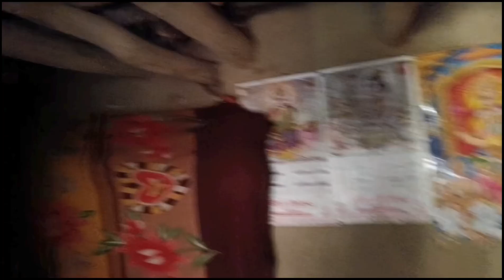हमारा रूम Decorat हो गया ||🏠 हमने हमारा रूम Decorat किया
Real life style
Real love story
Sima Sachin
Sema gulam heedar
Indian village blogger
Giridih vlog video
Giridih vlog channel
Jharkhand vlog video
Koderma vlog video
Chat Puja video
Chat Puja vlog video
Chat Puja ki teyari in Hindi
Chat Puja ki teyari kaise kare
Chat Puja ki teyari video
room decoration
Room decoration ideas
Room decoration video
Kheti bari
Kheti bari Vlog Video
Daily Vlog
Daily life style vlog
Daily Vlog Video viral
Daily Vlog Video
Indian village blogger
Indian village blog
Indian village life style vlog
Malti Chouhan viral video
Malti Chouhan Fun
Malti Chouhan ka sadi